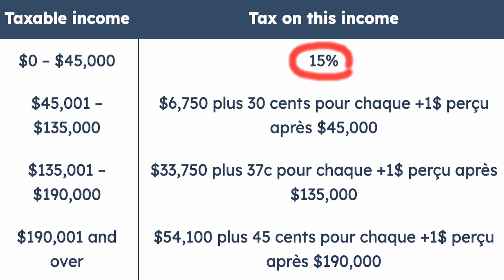PVT Australie - Pourquoi l'Australie c'est NON ? #7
6ème et dernier épisode de mon année de PVT en Australie.

Sous-titre en anglais disponibles (English subtitles available).

Caméra/microphone : DJI Osmo action 4
Logiciel de montage : Davinci Resolve 18

00:00 Comptes-tu faire une deuxième année en Australie ?
00:18 As-tu ressenti de l’insécurité à un moment dans ton aventure ?
00:48 Est-ce qu'un faible niveau d'anglais est un problème ?
01:14 Quelle est la meilleure stratégie pour trouver une ferme pour les 88 jours ?
01:45 Quels sont tes plans travails sur le long terme ?
02:05 Comment se passent les rencontres en tant que backpackeur français ?
02:37 Quelles sont les premières choses à faire en Australie ?
03:01 Comment reconnaître les arnaques d’offres d’emploi ?
03:28 Est-ce que le marché du travail est encore assez ouvert en 2024 ?
03:32 Est-il est plus difficile de trouver un travail en ferme aujourd’hui plutôt qu’il y a 3 ans ?
03:42 Comment aborder son retour en France ?
03:50 Quelle est la fiscalité en PVT ?
04:14 Comment est-ce que ton état d’esprit a changé depuis que tu as quitté la France ?
05:22 Sur quel plan est-il préférable de vivre en Australie plutôt qu’en France ?
06:27 Pourquoi l'Australie c'est NON ?
09:08 Il y a t’il un équivalent PVT pour les plus de 36 ans ?
09:12 Faut-il partir en Australie avec une valise ou un sac à dos ?
09:57 Merci